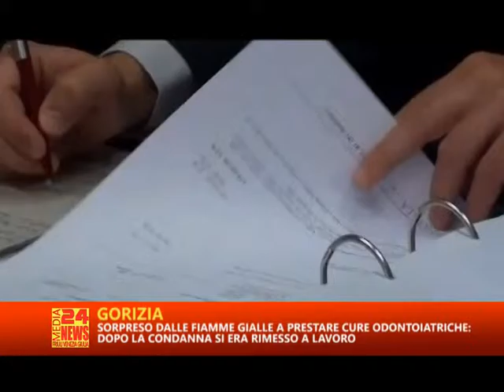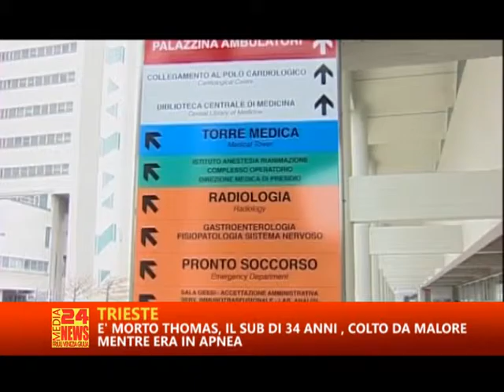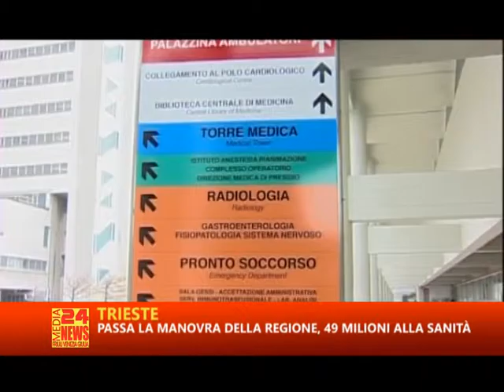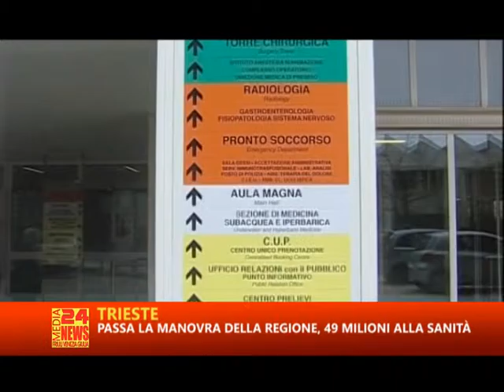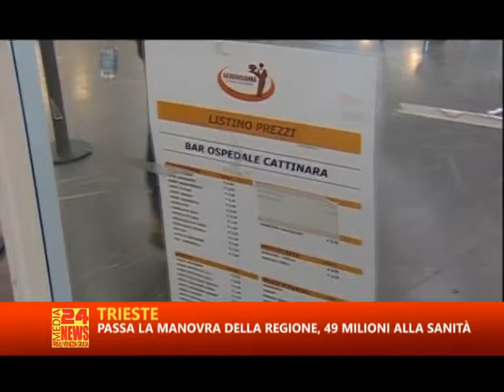TG TRIESTE RTA 24 07 2015